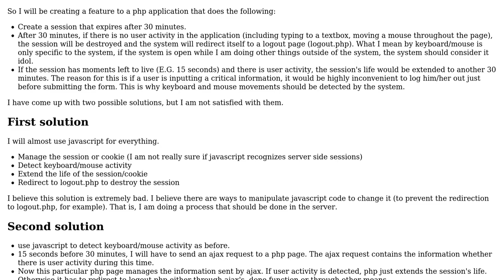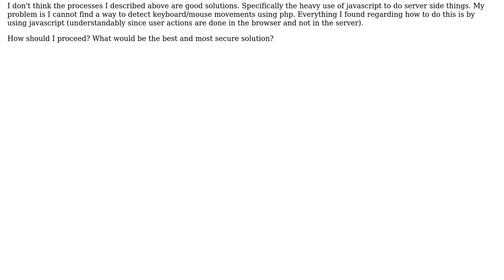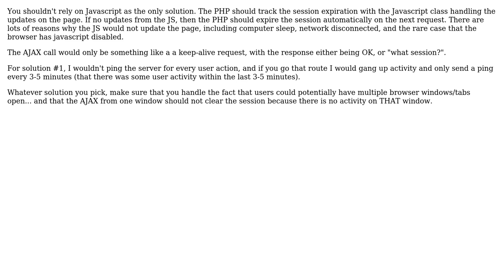Software Engineering: Managing session timeouts with regards to user activity in the page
With thanks & praise to God, and with thanks to the many people who have made this project possible! | Content (except music & images) licensed under CC BY-SA | Music | Images & others | With thanks to user Phil M user lightning_missile user Dellowar and the Stack Exchange Network Trademarks are property of their respective owners. You are responsible for your own actions.